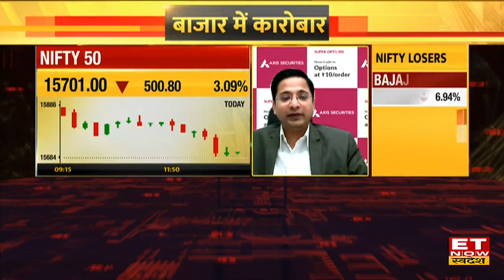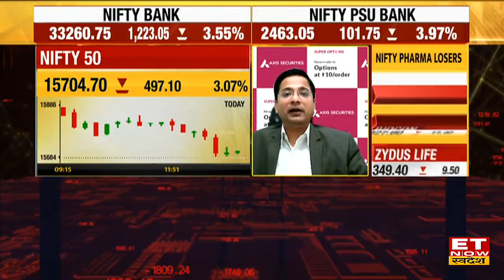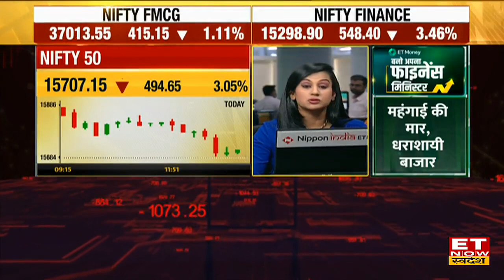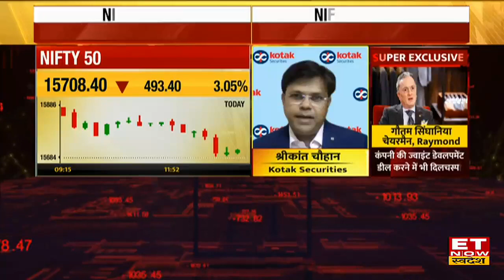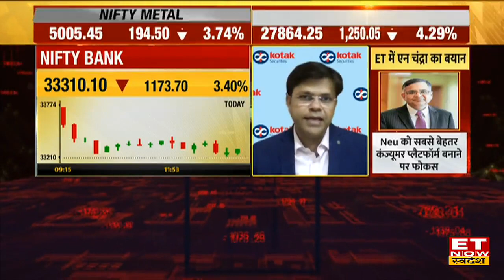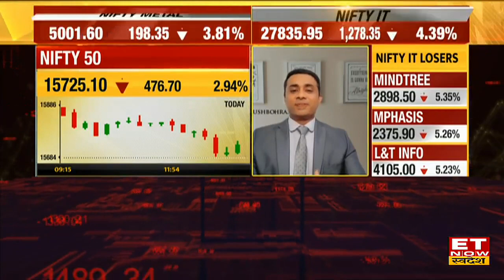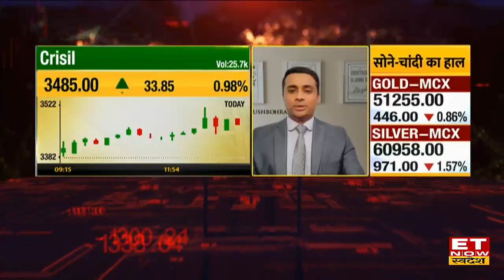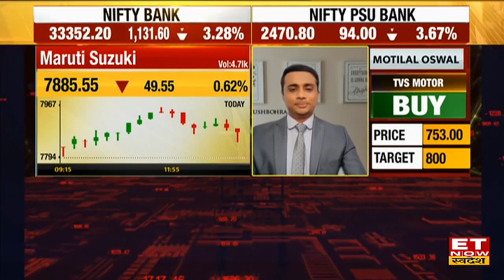Share Market में जारी गिरावट पर जानें Technical Analyst की Stock Specific Recommendation | Buy/Sell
Stock Recommendation | Share Market Crash | Expert View On Market |
बाजार में जारी गिरावट में कहां लगाएं कमाई के लिए पैसा?
जानिए बाजार में कमाई के लिए Experts की रणनीती